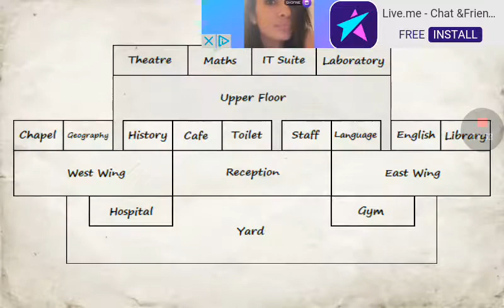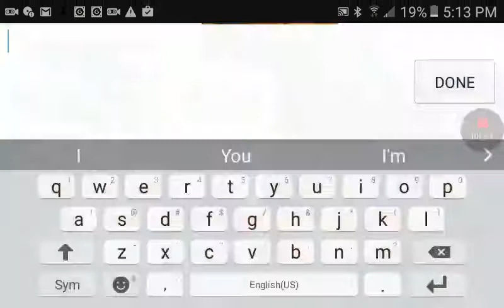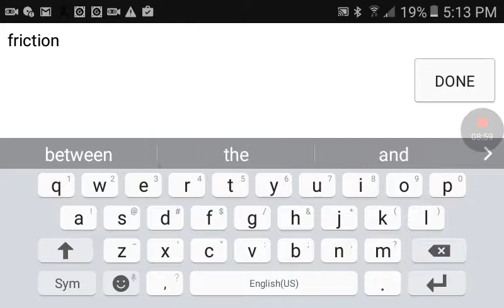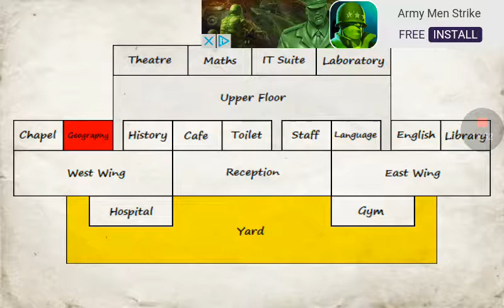Henry holla is back and keeps getting in trouble trouble